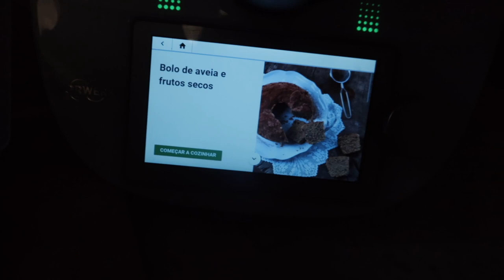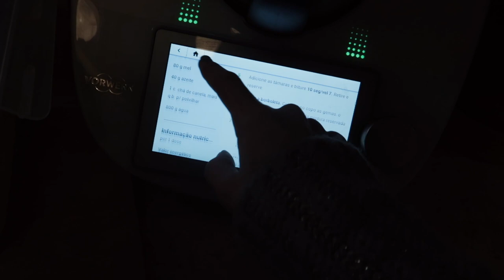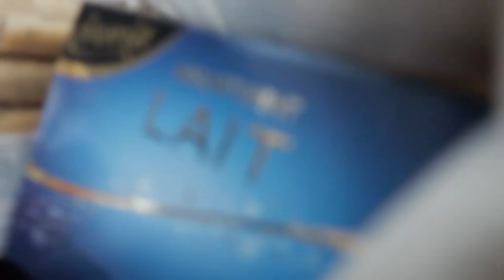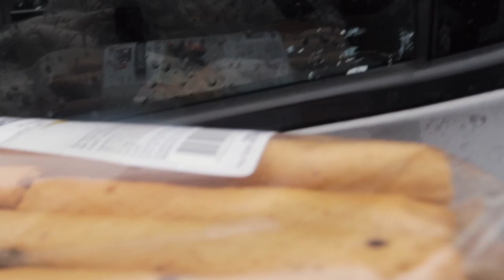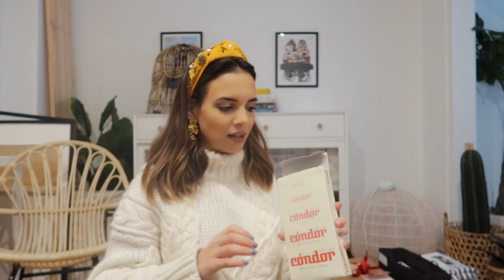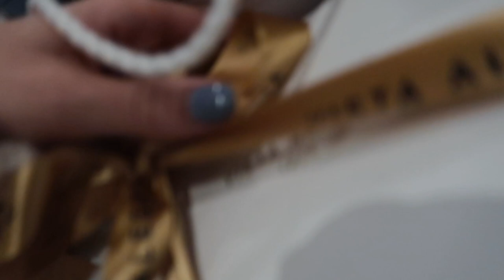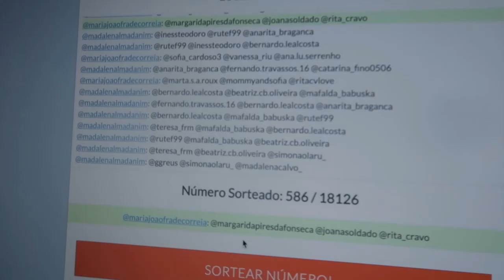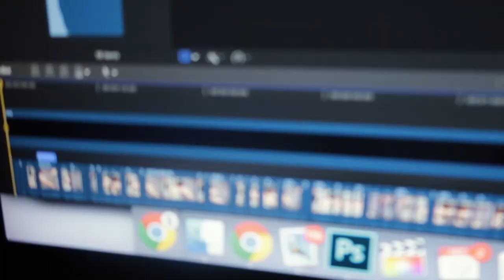Gravações, Minha Agência, Jantar com Alice e Sofia | Mafalda Sampaio